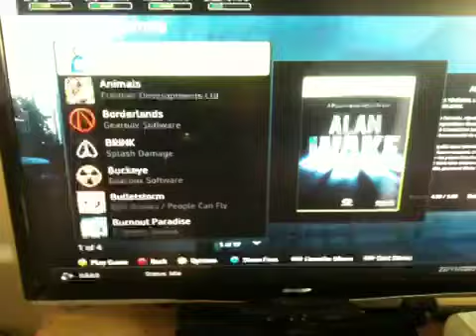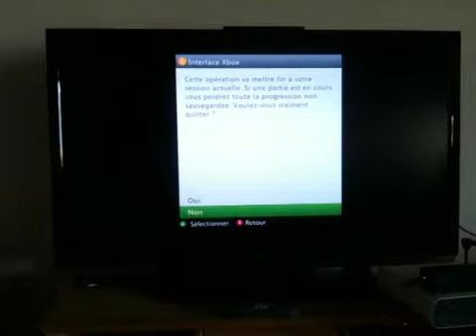Demo jtag jasper